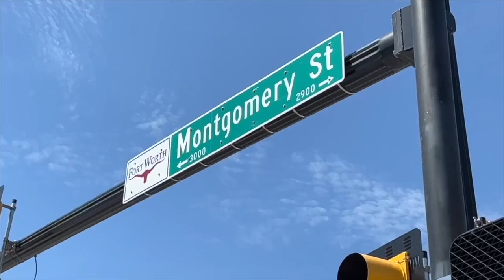Kendal Briles, Jamie Dixon, Kirk Saarloos Frogs Today S2, Ep1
Brian welcomes the crew from Sicem 365 Sports, Mac Engel, Coach Beaudin and Jamie Dixon to the show where they talk all things Kendal Briles, the TCU loss at WVU and Horned Frog Baseball